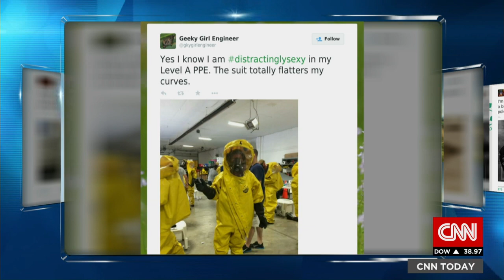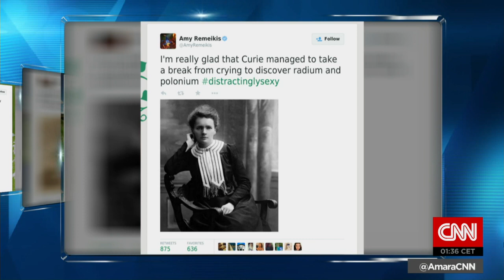Female scientists' message for Sir Tim Hunt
On Twitter, the "girls" of science are doing their best to prove how distractinglysexy they are, by posting pictures of themselves at work.